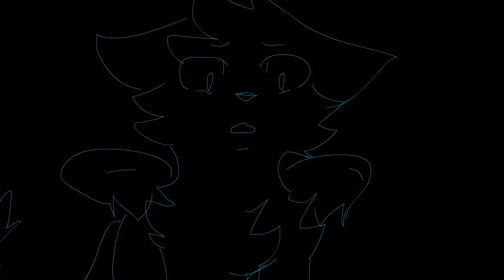Two Birds on a Wire MAP part 21 and 22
Tweening. Editing. Discoloration. Editor. Crap. Bai.